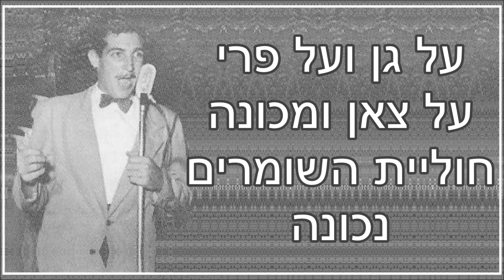שיר עד - שיר משמר הגבול - מילים: יחיאל מוהר | לחן: גד מן | ביצוע: שמשון בר-נוי - Shir Mishmar HaGvul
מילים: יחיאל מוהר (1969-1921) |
לחן: גד מן (?-2011) |
עיבוד: לא ידוע |
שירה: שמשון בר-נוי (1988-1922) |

שנת כתיבה והלחנה: במהלך העשור של 1950.

מלחין "שיר משמר הגבול", האקורדיוניסט גד מן, היה ממייסדי להקת איילון.

השיר, המובא כאן מפי שמשון בר-נוי, לקוח מהתקליטור "שמשון בר-נוי - האיש שבקיר", בהפקת העמותה למורשת הזמר העברי, 2009.
מלווה את הסרטון: תמונה של שמשון בר-נוי. צולמה במהלך העשור של 1950.

הכפר ישן, הרים צופים מנגד
וכרם הזיתים מכסיף סודות.
ילל התן עולה בהד השקט
ובשדה השיבולים חולמות.

הטף ישן בבית הרוגע
כי מישמרות הוצבו על חלומו.
הברוש מעל נוגע לא נוגע,
כמפלל על בית ושלומו.

בלילה, בלילה, בנום כל הכפר,
אנחנו עומדים במישמר (בגירסה הכתובה: "על המישמר")
על גן ועל פרי, על צאן ומכונה,
חוליית השומרים נכונה.

וכי תבוא שעה ויעל עייט
ויד אויב אל היקר תושט,
חומה אנחנו על חומת הבית
וכל אשר ייגע בה ויאבד.

הכל ישן, בשיבולים הקמח,
בענפים הפרי בלאט מבשיל,
אנחנו, שזרענו כאן בדמע,
רוצים לקצור ברנן ובגיל.

ואם ביום מן השדה נביאה
בירכת תנובה לאוסם ואמבר
הינה בליל, עת חשיכה תגיח
וחמושים נצא אל המישמר.

לבל האש תאחז שולי שדנו,
למען עץ גידלנו בכאב,
למען נהרת פני ילדינו,
למען כל שהרה ילבלב.